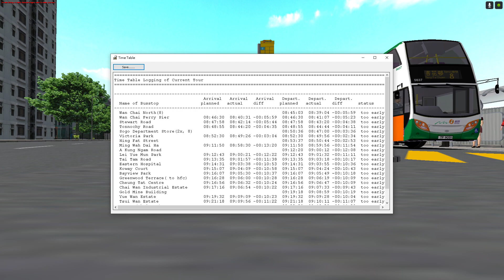OMSI 2 NWFB 8 灣仔（北）→杏花邨